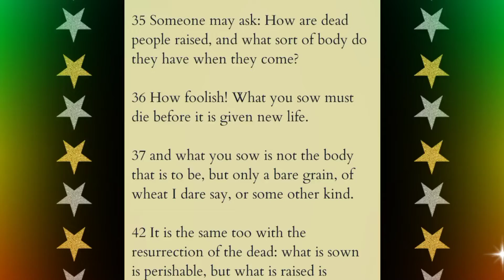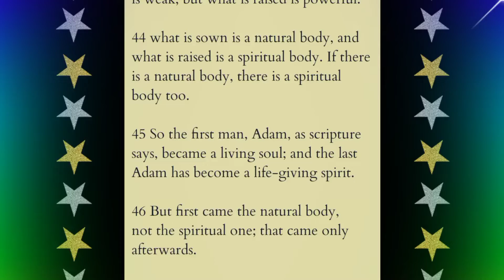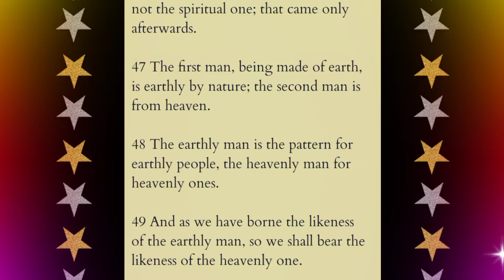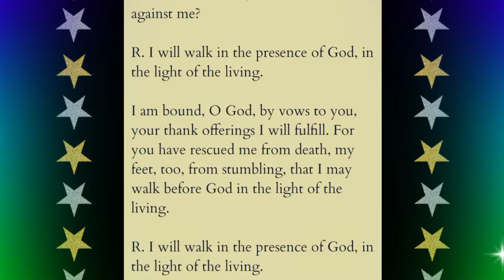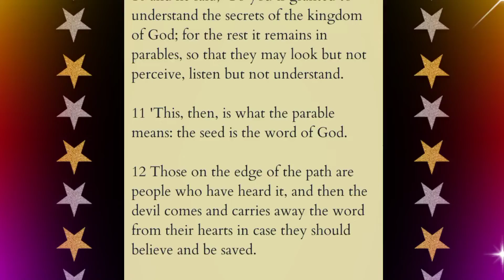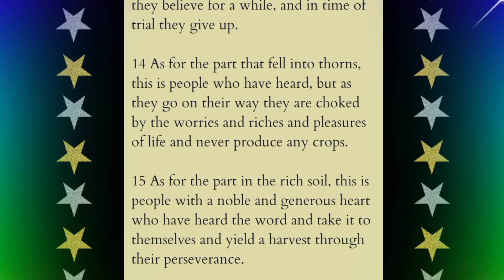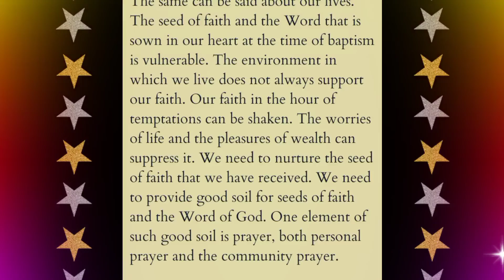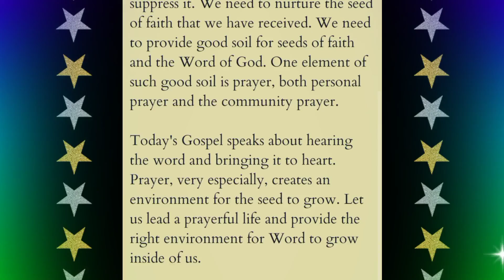September 17, 2022 Reading the Readings and Reflection